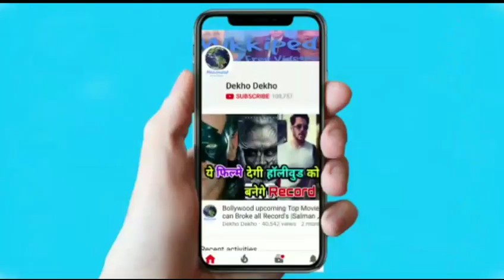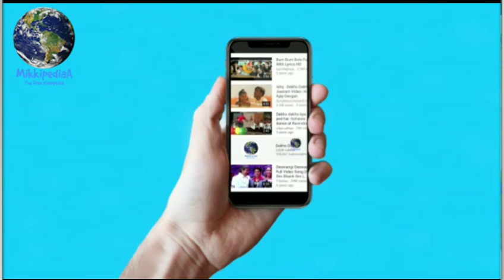Simmba Boxoffice Collection, Simmba beats Chennai express, Ranveer Singh vs Shahrukh Khan, Rohit